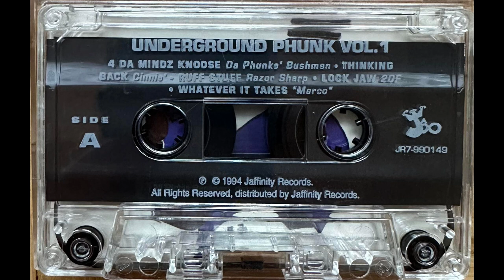Da Knozes - Set It Of (Shout Outs)